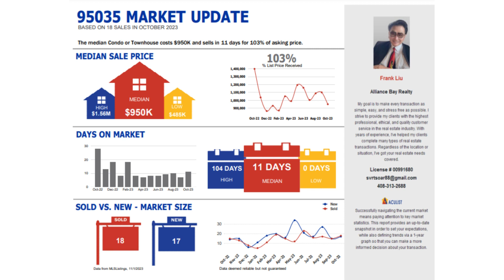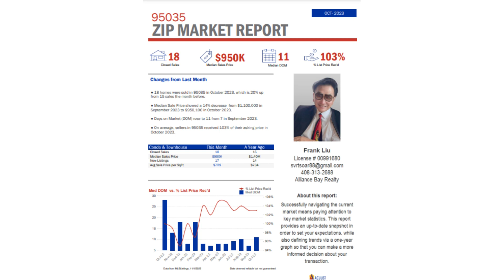Homatch.AI | Frank Liu | Milpitas 95035 CA | Real Estate Market Update | October 2023